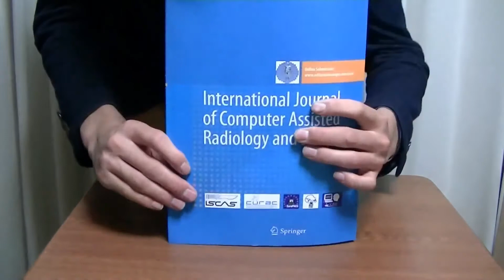Tienda de Magia en México presenta: (ORIGINAL) INMORTAL DARUMA by PROMA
SOMOS UNA FABRICA DE ARTÍCULOS DE MAGIA EN MÉXICO

Aunque hacemos nuestros propios productos, disponemos de algunas "JOYAS" de la magia importadas de primera calidad como ésta que ponemos a tu disposición para una ENTREGA RÁPIDA en tu domicilio directamente desde nuestros almacenes en México. Envíos a todo el mundo.

Este producto es 100% ORIGINAL.

Rechaza IMITACIONES. Evita DECEPCIONES.

¡MIRA EL VIDEO DEMO!

DIFICULTAD: INTERMEDIA

DESCRIPCIÓN:

Un efecto mágico único que utiliza el juguete tradicional japonés, "Daruma-otoshi".

El mágico Daruma salta para esquivar un martillo. Cuando es derribado y colapsado, se reconstruye mágicamente.

La práctica es necesaria, pero si dominas esto, puedes provocar fenómenos mágicos.

El producto incluye:

    Kintaro Daruma (ORIGINAL)
    Conjunto de trucos
    Suministros de mantenimiento
    Manual
    Instrucciones en línea

    Lata (empaque)

NOTA: Dado que se trata de un producto escénico, se requiere una pequeña distancia entre el artista y la audiencia (funciona con hilos invisibles). Por favor, esté advertido.

Además, ofrecemos soporte gratuito EN ESPAÑOL en nuestra ZONA PRIVADA EXCLUSIVA PARA CLIENTES a la que tendrás ACCESO GRATIS una vez recibas tu pedido. Dentro encontrarás videotutoriales en linea, trucos de magia gratis y otro material "mágico" de interés.

Somos profesionales.
Sabemos de lo que hablamos.
Sabemos lo que ofrecemos.

Asesoría mágica para tus proyectos a todos los niveles.

Tienda de Magia en México.
Envíos nacionales e internacionales.
 "Manufacturing Real Magic"